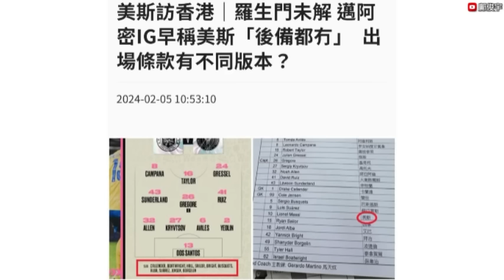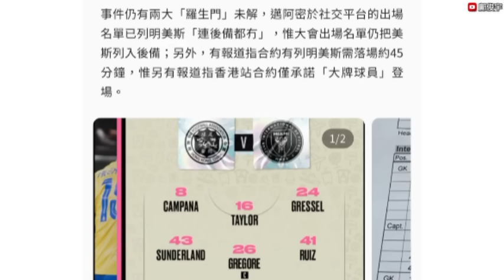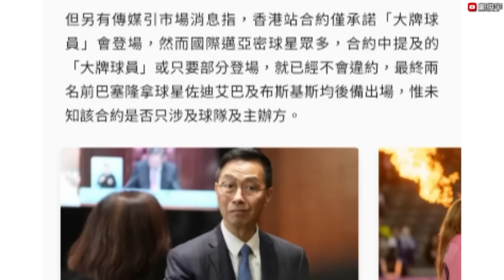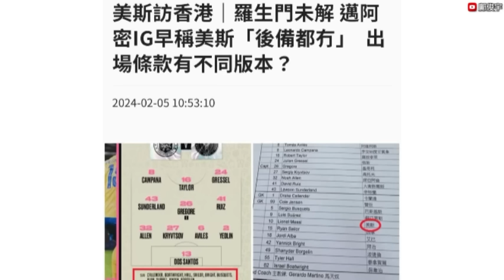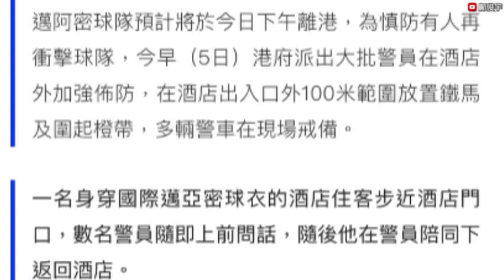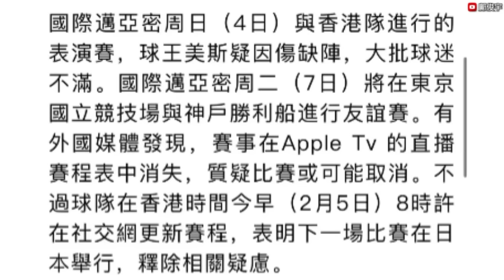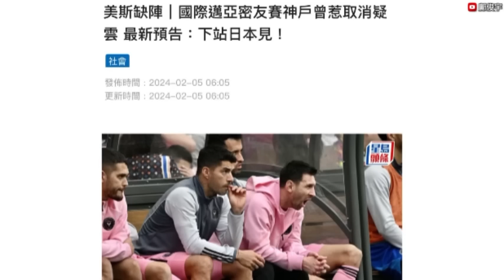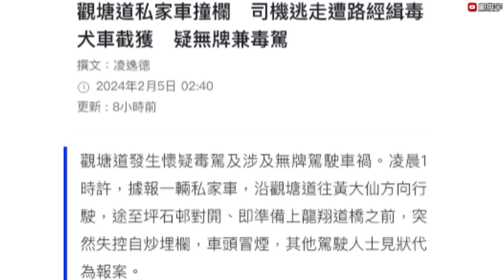出場條款傳羅生門？傳合約僅列XX球員落場？球隊今預告:下站日本見！5-2-2024